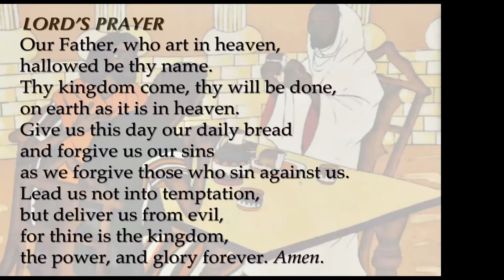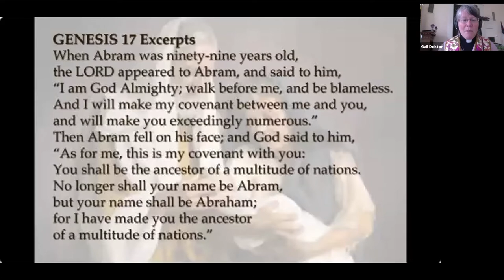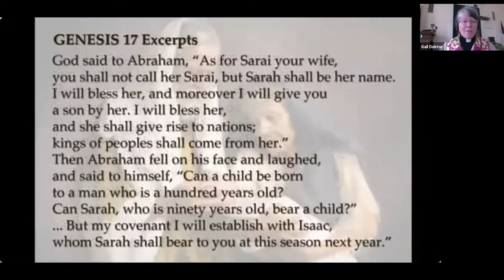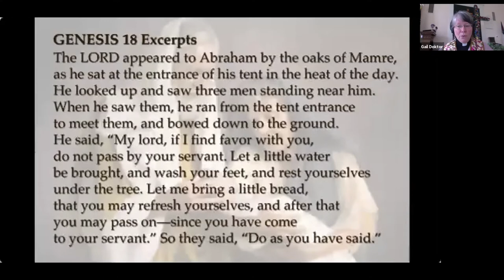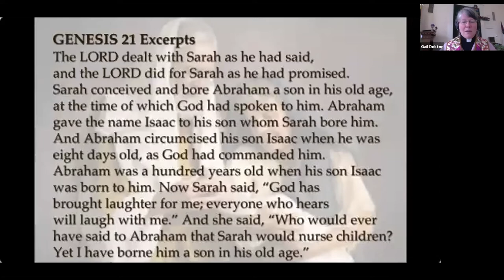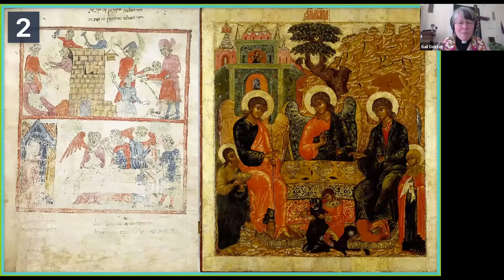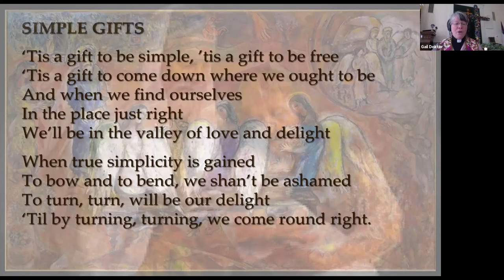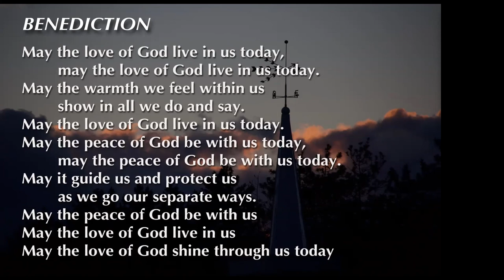JCC 061420 service